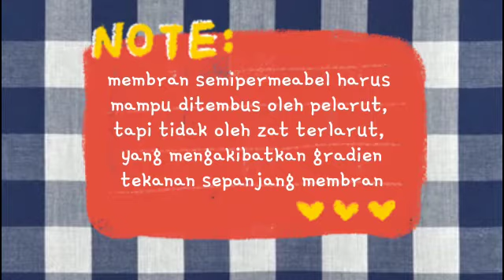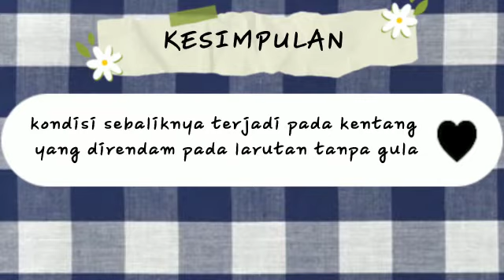Praktek Osmosis Reista XI Ipa 4 Malintar